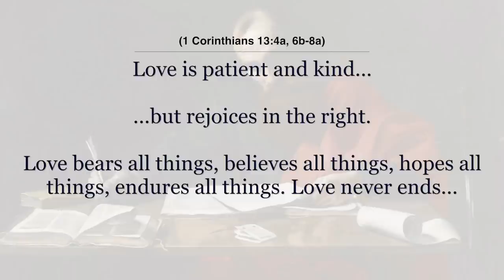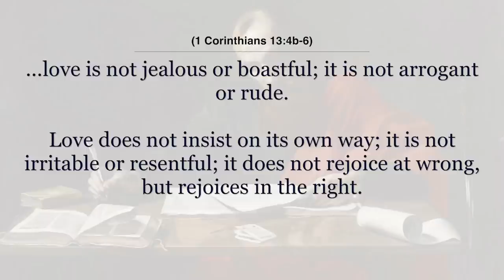The Way of Love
Images used:
Ricci,_Sebastiano_-_The_Resurrection_-_Google_Art_Project

Muszyński_Blessed_Ceslaus

Domenico_Fetti_-_Christ_and_the_Tribute_Money_-_Walters_37582

Artus_Wolfaerts_(studio)_Christ_blessing_the_children

Titian,_Christ_Carrying_the_Cross._Oil_on_canvas,_67_x_77_cm,_c._1565._Madrid,_Museo_Nacional_del_Prado